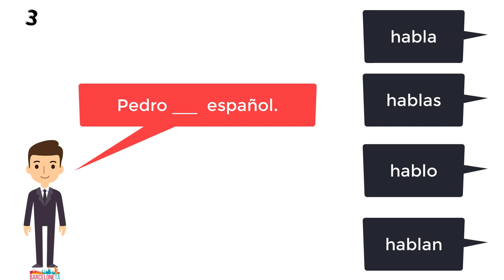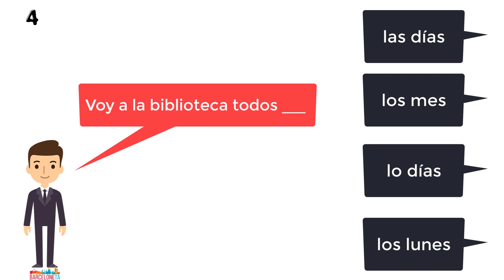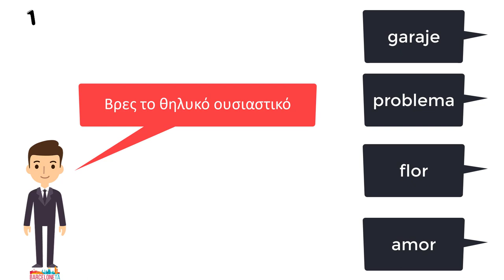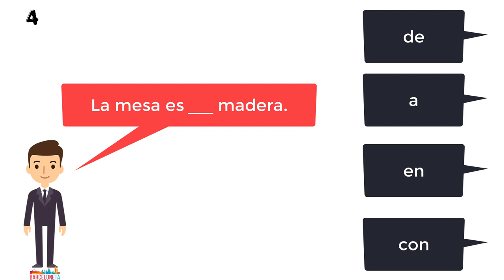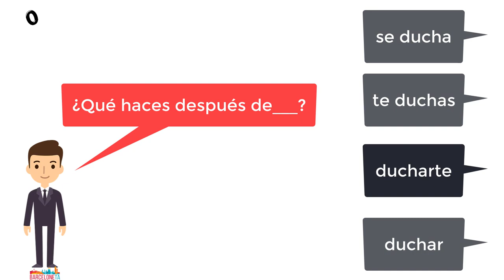Ισπανικά μαθήματα: Γραμματική Α1 (επαναληπτικό)